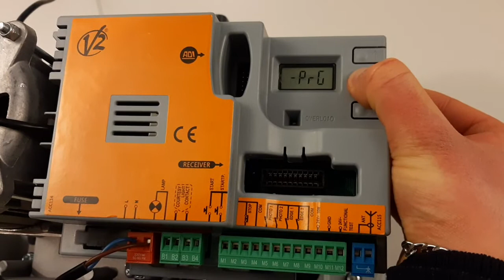5 FRA V2 AYROS 800/1200 PREMIERE PROGRAMMATION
REGARDEZ LA SÉRIE COMPLÈTE SUR LE MOTEUR V2 AYROS 80/1200 EN  FRANCAIS:
1 AYROS 800/1200 MONTAGE DE LA CRÉMAILLÈRE
2 Ayros 800/1200 INSTALLATION DES FINS DE COURSEMAGNETIQUES
3 AYROS 800/1200 VERIFICATION FINS DE COURSE
4 LA CARTE PD 19 APERCU
5 AYROS 800/1200 PD 19 PREMIERE PROGRAMMATION
6 AYROS 800/1200 PD 19 CHARGEMENT DES PARAMÈTRESPAR DÉFAUT
7 AYROS 800/1200 PD 19 PROGRAMMATION Direction d’ouverture du portail (voit de l’interne)
8 AYROS 800/1200 PD19 PROGRAMMATION ENTRE'E CELLULE ET BORDE DE SECURITE
9 AYROS 800/1200 PD 19 Auto-apprentissage des temps de travail
10 AYROS 800/1200 PD 19 PROGRAMMATION MODULE RECEPTOR RADIO
11 AYROS 800/1200 PD 19 PROGRAMMATION FERMETURE AUTOMATIQUE
12 AYROS 800/1200 PD 19 UTILISATION
13 AYROS 800/1200 PD 19 PROGRAMMATION RALLENTISMENT 0VERTURE ET FERMETURE
14 AYROS 800/1200 PD 19 Habilitation du capteur d’obstacles